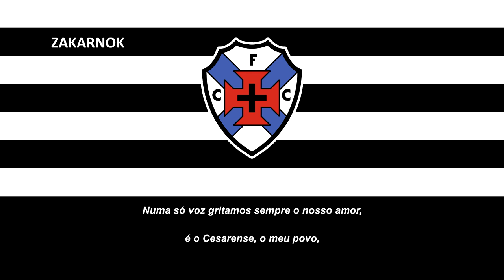Himno del FC Cesarense (Hino do FC Cesarense)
Página oficial del club:
El FC Cesarense es un equipo de fútbol de Portugal que juega en la Primera División de Aveiro, la cuarta liga de fútbol más importante del país.

Fue fundado en el año 1932 en la ciudad de Cesar de Oliveira de Azeméis en el Distrito de Aveiro​ y está afiliado a la Asociación de Fútbol de Aveiro, por lo que puede jugar la Copa de Aveiro y han participado en la Copa de Portugal en algunas ocasiones. Nunca han participado en la Primeira Liga de momento.